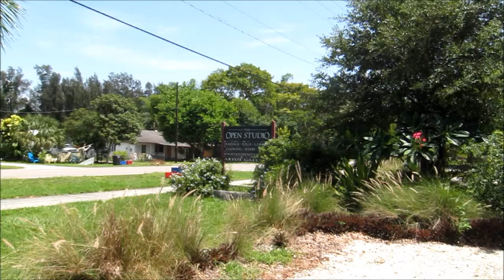Summertime at The Open Studio, Englewood Florida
Have a glimpse at the serene atmosphere here at The Open Studio during the quiet summer.  We look forward to the return of all our northern friends!